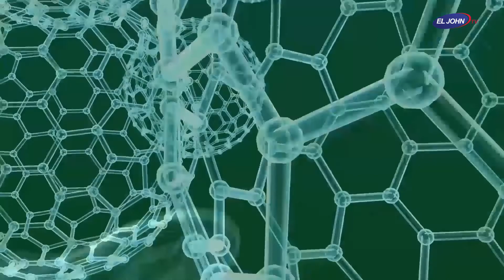Atasi Penanganan Kutu pada Kucing - EL JOHN Medical Forum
Atasi Penanganan Kutu pada Kucing - EL JOHN Medical Forum 1/2

Narasumber :
drh. Nida Ul Millah
Dokter Hewan

Host :
Cinthia Kusuma Rani
Miss Earth Indonesia 2019

Tonton video lainnya di link berikut ini:
Kenali Penyebab Kutu pada Kucing

EL JOHN Medical Forum
EL JOHN Medical Forum adalah salah satu Program EL JOHN TV yang menyiapkan konsep Talkshow berisikan mengenai Kesehatan, baik Kecantikan Kulit, Kesehatan Tubuh, Kesehatan Gigi, dan lain-nya.

Tourism/Business/Investment
Pertama & Satu-Satunya Televisi Pariwisata di Indonesia